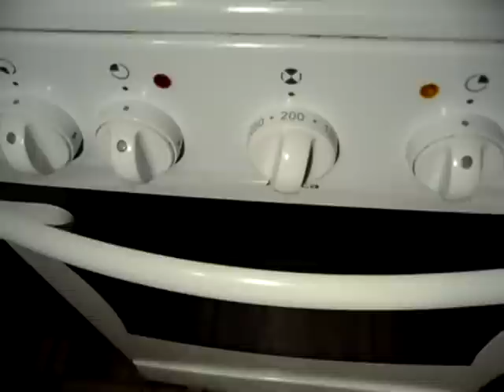Zapiekanka tradycyjna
Zapiekanka domowa. Zapiekanka z pieczarkami i zapiekanka z kiełbasą. Przepis na pyszna domową zapiekankę. Wspaniały pomysł na szybkie i pyszne danie. Prosta w wykonaniu nawet dzieci mogą ją samodzielnie zrobić.